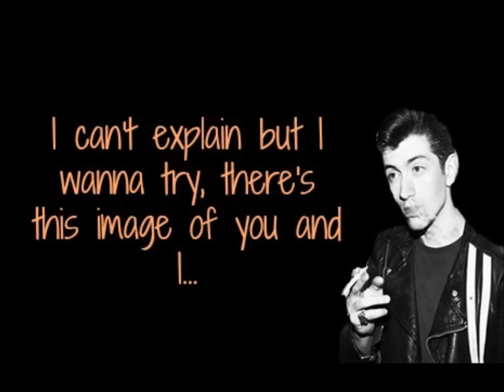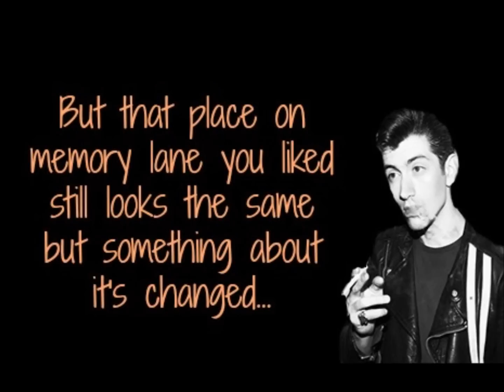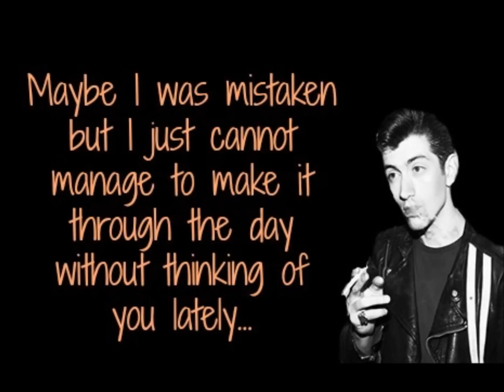Arctic Monkeys - Fireside Lyric Video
Buy their new album, out now :)